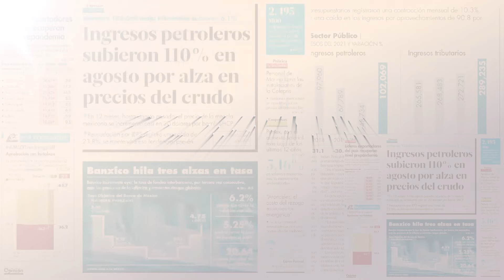Trump promete expulsar a migrantes y no garantiza la seguridad de la OTAN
Donald Trump prometió una oleada de expulsiones masivas de migrantes en caso de ganar nuevamente la presidencia de Estados Unidos, y puso en duda que un gobierno suyo garantice la seguridad de la OTAN frente a Rusia, durante un acto de campaña en Carolina del Sur.